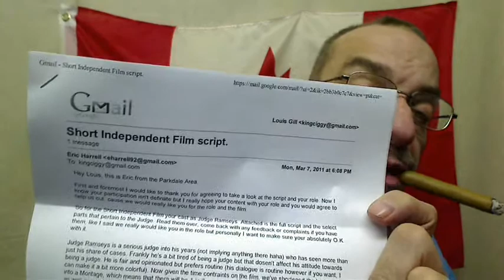I am going to be a Film Star